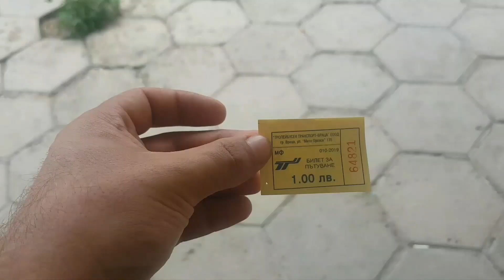Beautiful Balkans, old trolleybuses (ЗиУ-682) of Vratsa Line 2| Тролейбусен транспорт Враца Линия 2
Линия № 2 ЖК „Дъбника" бл.26 – пл. Суми – Химко